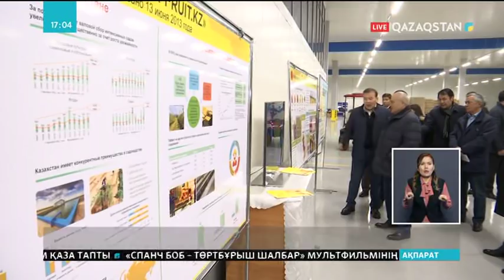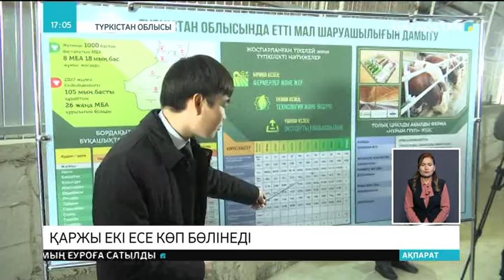28.11.2018 - Ақпарат - 17:00 (Толық нұсқа)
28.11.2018 - Ақпарат - 17:00 (Толық нұсқа)